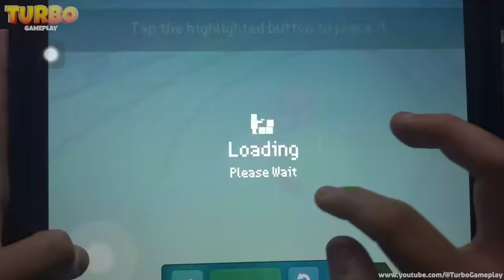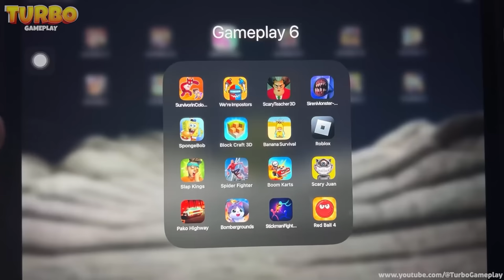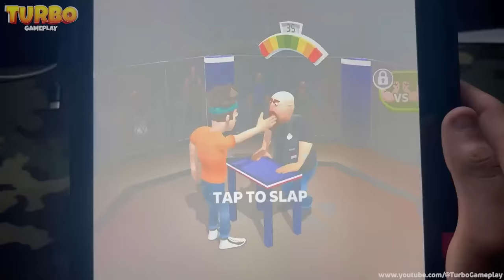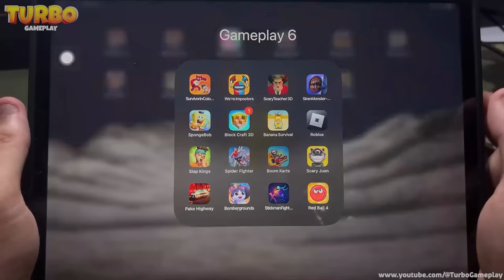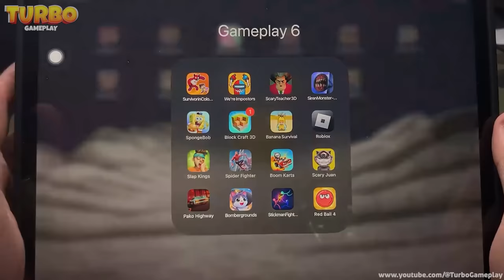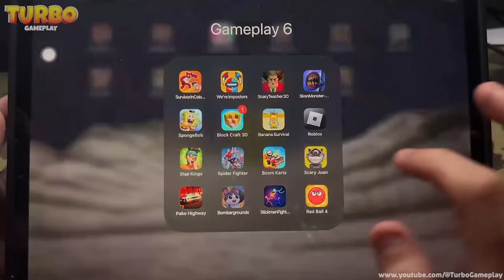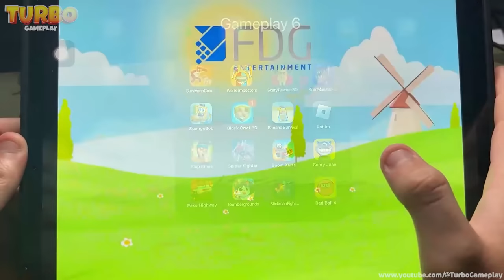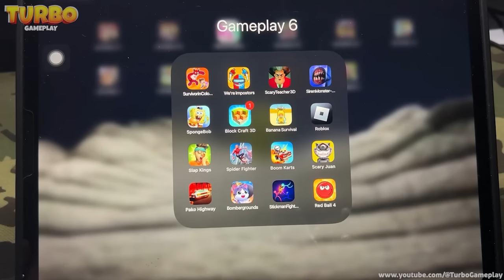Superhero Play 456,Grimace Monster Scary,SpongeBob Krusty,Free Fire,Minecraft,Banana Survival Master